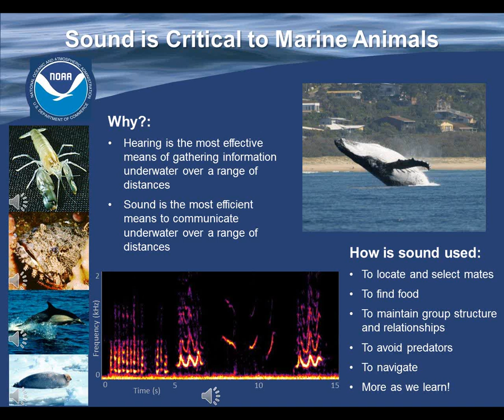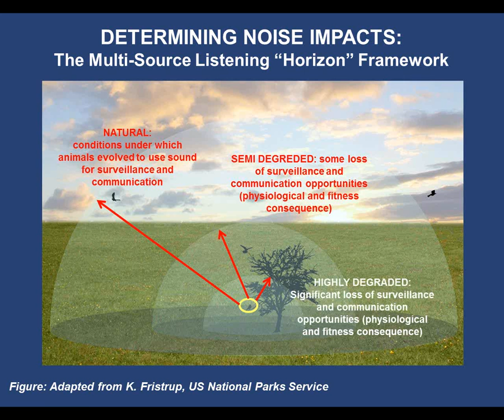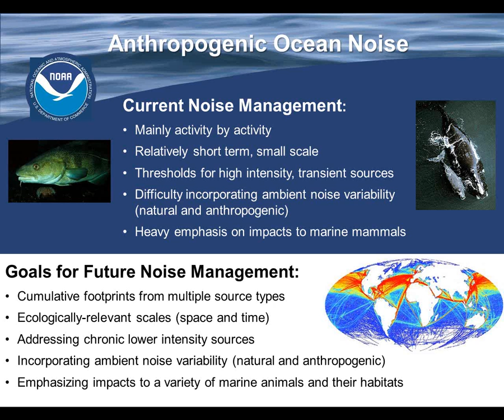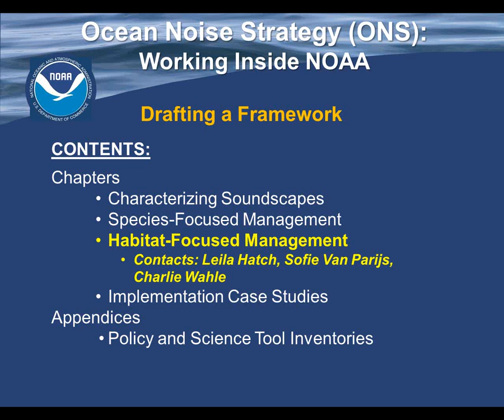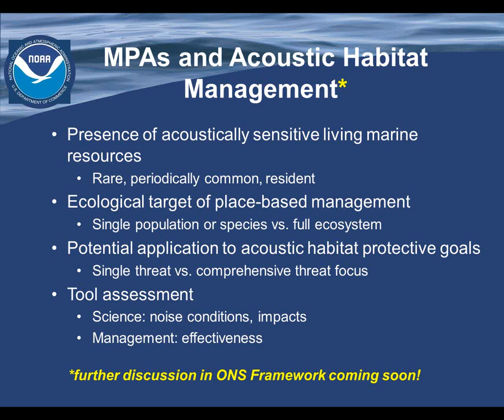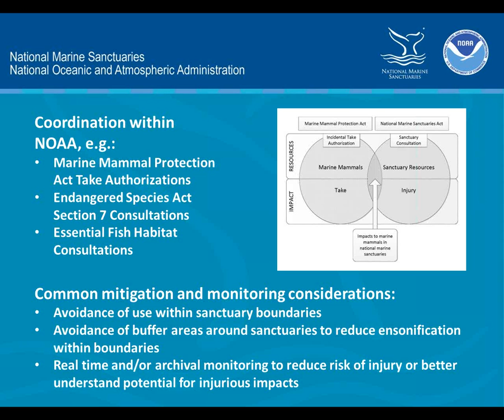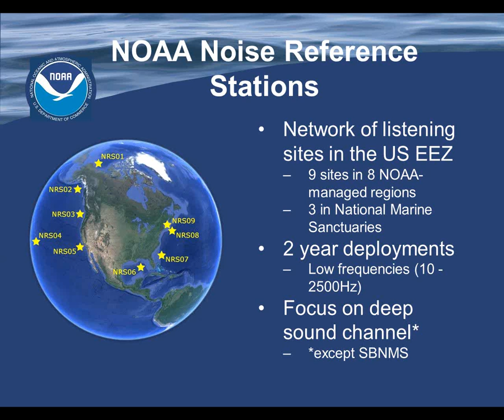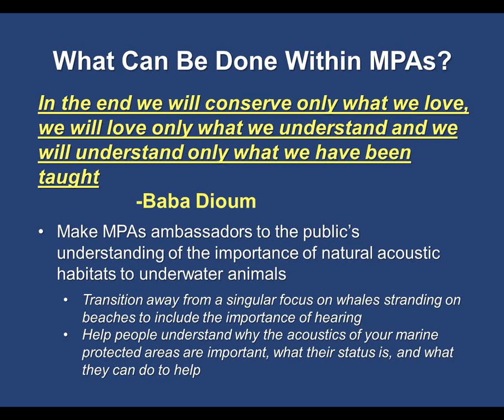Listening to our Sanctuaries: Understanding & Reducing Impacts of Underwater Noise in MPAs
This webinar originally aired on May 8, 2014.

Increasing levels of human activity are contributing increasing levels of underwater noise to the world's aquatic places. In the U.S., the National Oceanic and Atmospheric Administration is the federal agency most responsible for preventing harm to aquatic animals and their habitats. This presentation will discuss NOAA's interest in conserving acoustic habitat quality in addition to minimizing adverse physical and behavioral impacts of noise to specific species. It will also focus on the role that National Marine Sanctuaries are playing in NOAA's ocean noise strategy through both science and management initiatives.

This webinar was presented by Leila Hatch of Stellwagen Bank National Marine Sanctuary, and it was co-sponsored by the NOAA National Marine Protected Areas Center, EBM Tools Network, and MPA News.